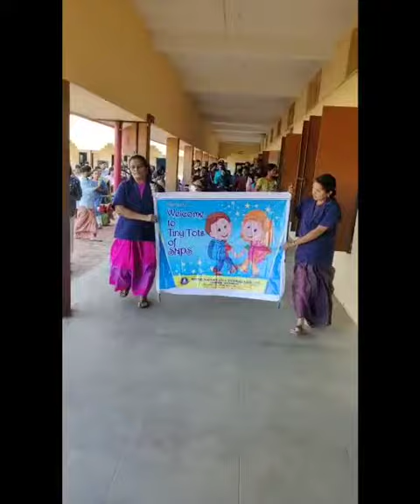WELCOMING OUR BUDDIES...|KG SECTION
SREE NARAYANA PUBLIC SCHOOL ELAPPULLY